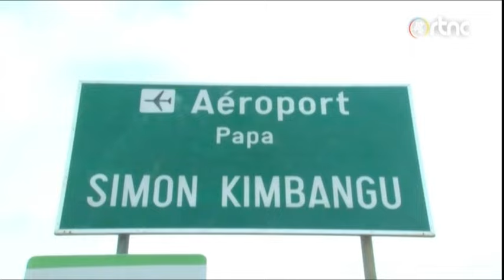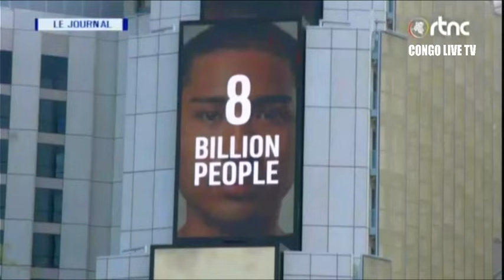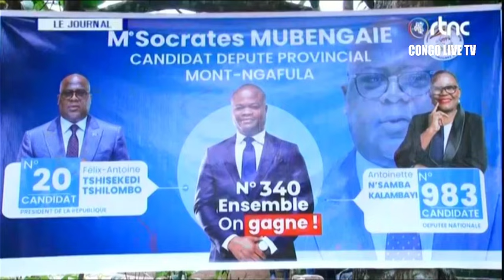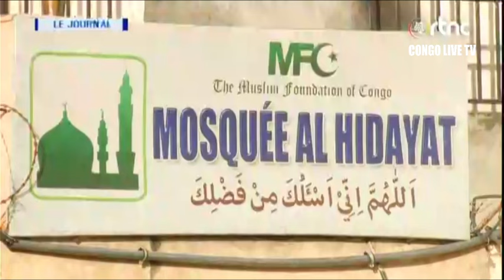🔴GOMA : CAMPAGNE ELECTORAL, VITAL KAMERHE APPELLE LA POPULATION A SOUTENIR LES WAZALENDO